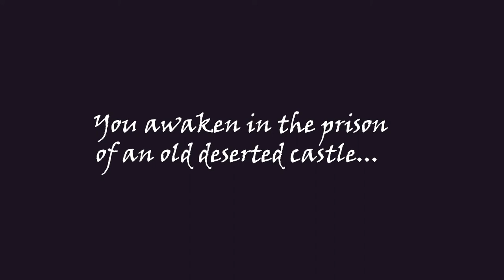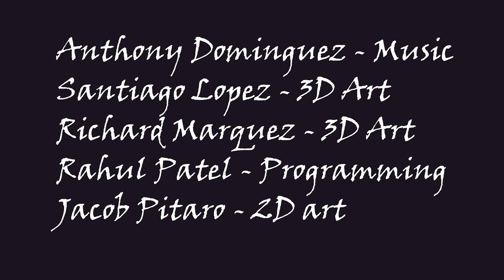El Castillo - DC Capstone Trailer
The Castillo offers a more relaxing and immersive way for people to learn Spanish. This project aims to present a new language in a way that is more engaging than most commonly found foreign language tutorials. Taking aspects from the language, such as: words, phrases, and sentence structure, and applying them to a puzzle-like system will help people engage with the new language in a fun way.

Group members-
Jacob Pitaro,
Anthony Dominguez,
Rahul Patel,
Richard Marquez,
Santiago Lopez.